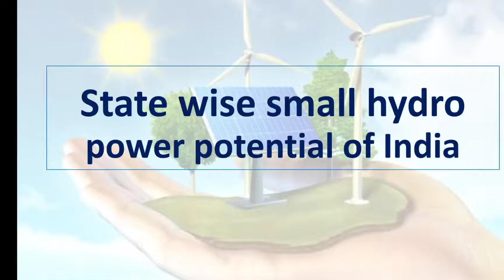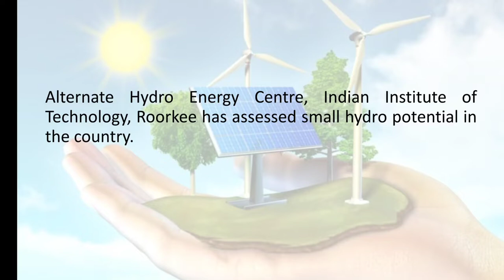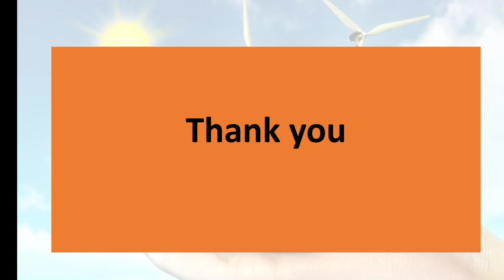State wise small hydro power plant potential of India